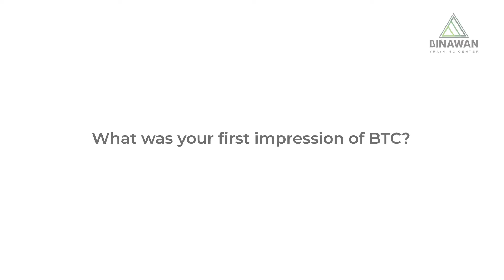Get to Know BTC Instructor - Alexandra Kropacheva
Bagaimana kesan bekerja di BTC? Suasananya? Rekan kerjanya?
Kenali instruktur kami, Ms. Sasha, dengan lebih baik melalui video ini 😉

Follow Binawan Training Center di Instagram : @binawantc
Ikuti juga channel Telegram kami di